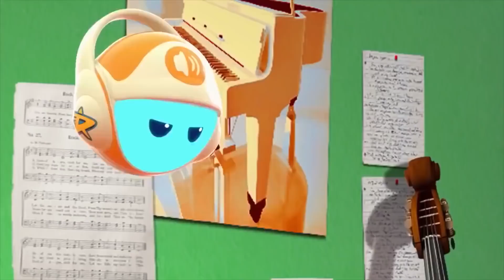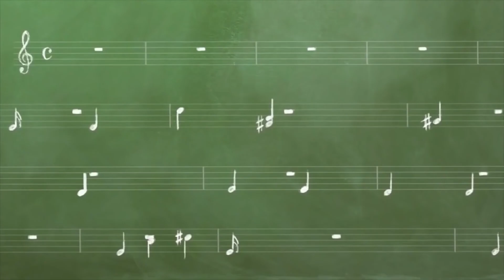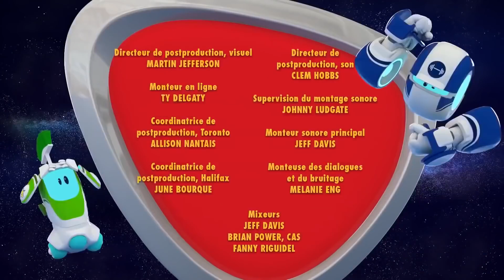Roger le héros sidéral | Roger et le poney | Dessin animé complet